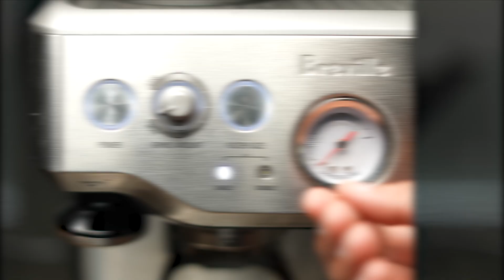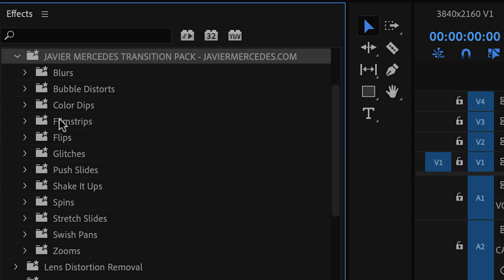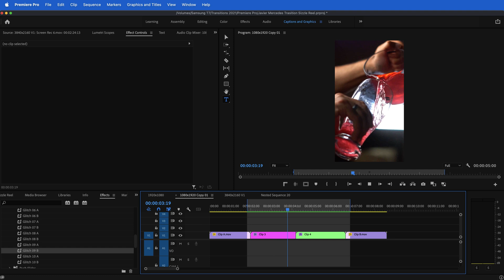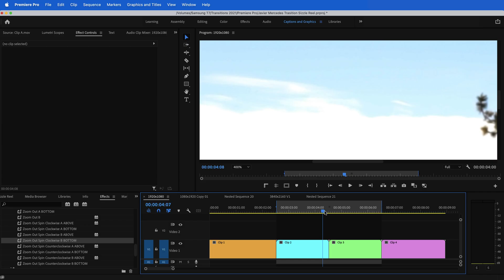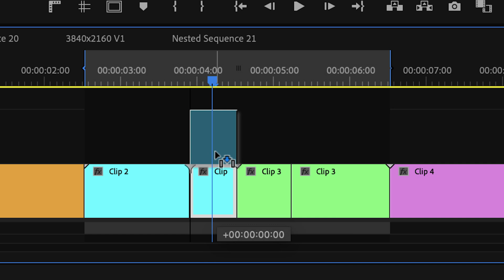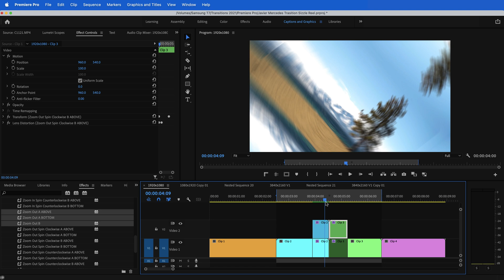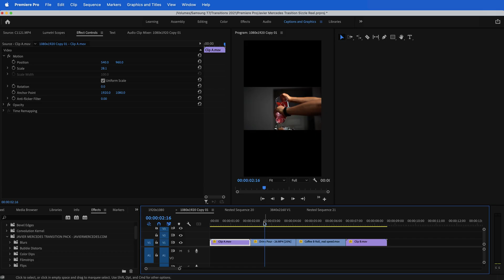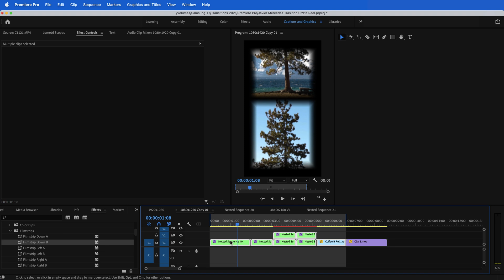Premiere Pro Transition Pack (70 presets)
In this video I show you my how to use my premiere pro transition preset pack. 70 Transition drag and drop presets for Adobe Premiere Pro CC. Zooms, Spins, Glitches, Slides and more.

Works with any aspect ratio/resolution.

Compatible with Premiere Pro Version 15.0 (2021) and above.

Includes:
4 Blurs
3 Bubble Distorts
4 Color Dips
4 Filmstrips
4 Flips
10 Glitches
12 Push Slides
7 Shake It Ups
4 Spins
8 Stretch Slides
4 Swish Pans
6 Zooms

00:00 Showcasing different effects from preset pack
01:39 How to Import
02:10 How to apply the effects
03:00 Explaining why Zooms and spins are applied differently
03:43 How to apply Zooms and Spins
05:52 Working with any aspect ratio
07:05 Thank you for your support!